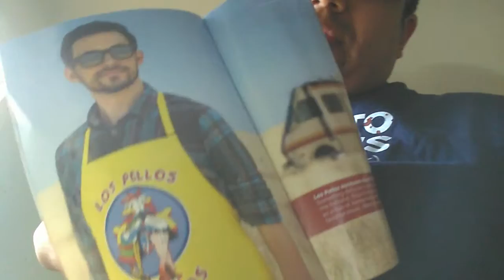First time unboxing loot crate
Loot crate.                                                                  Http:\\facebook.combenitomarron